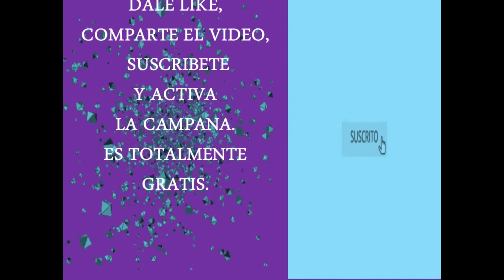Porque surge el INSOMNIO después de una histerectomía/ Ooforectomía?HIGIENE DEL SUEÑO.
En este video nos informamos acerca de: Porque surge el INSOMNIO después de una histerectomía/ Ooforectomía? HIGIENE DEL SUEÑO.